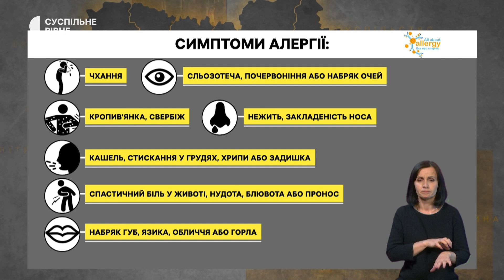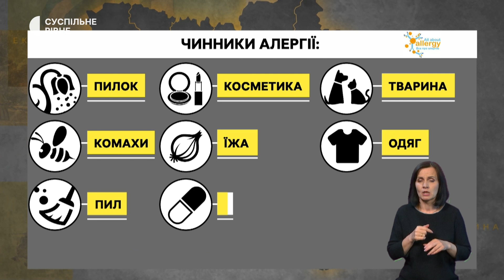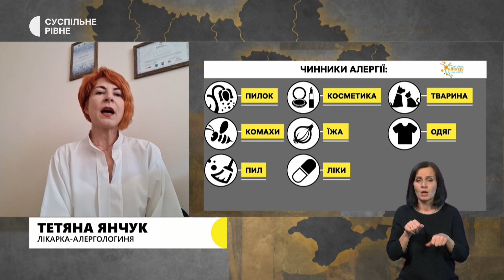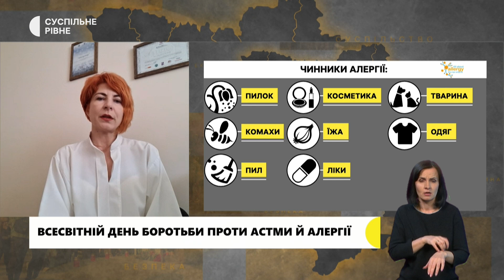"Алергія є наслідком надмірної чистоти". Поради лікарки, як запобігти недузі в дітей і дорослих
Всесвітній день боротьби проти астми й алергії припадає на 30 травня. За даними Всесвітньої організації охорони здоров'я, алергія — у трійці найпоширеніших хвороб, а у 235 мільйонів людей у світі діагностували астму.

Що таке алергія, як з нею жити й чи можна вилікувати — в телемарафоні Суспільне. Спротив розповіла лікарка-алергологиня Тетяна Янчук.